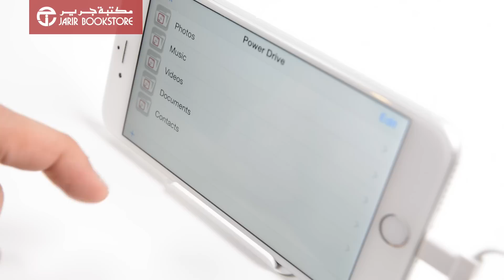Link Power Drive - نظرة سريعة على وحدة التخزين و الشاحن المتنقل